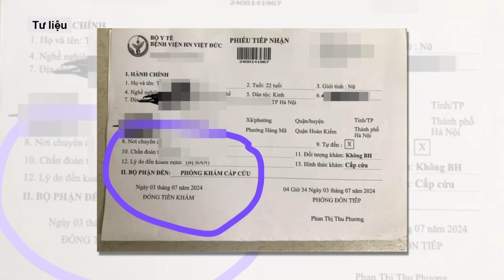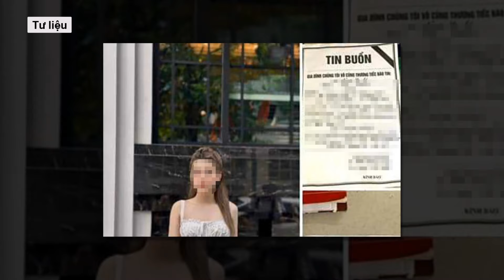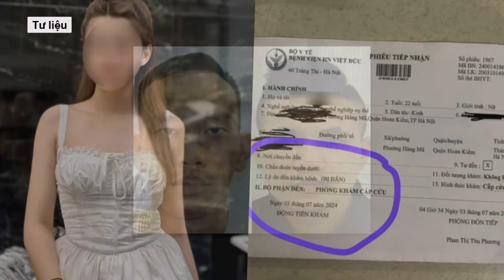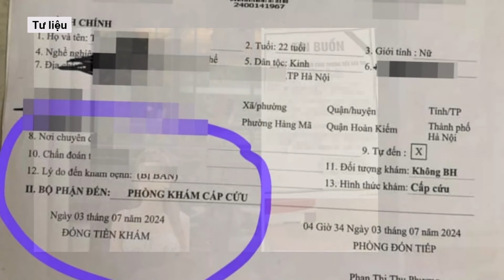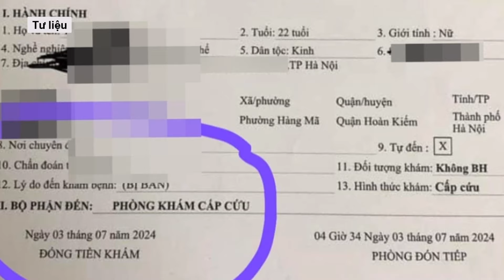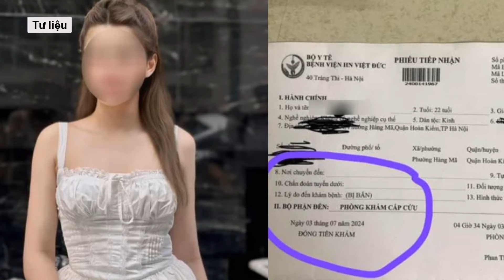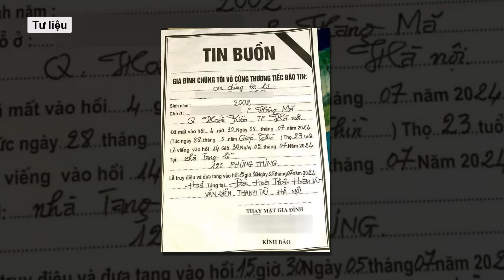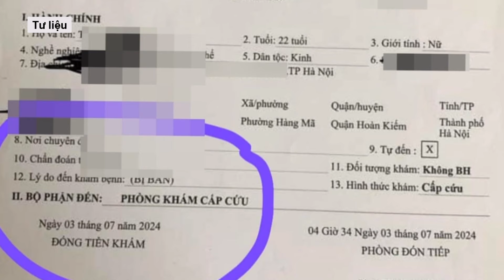Vụ cô gái 22 tuổi bị bắn tử vong ở Hà Nội: Khởi tố 3 bị can tội giết người l VTs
Chiều 11/7, một lãnh đạo Công an TP Hà Nội cho biết đơn vị đã khởi tố bị can đối với Đinh Xuân Sáng (40 tuổi, trú tại huyện Thanh Liêm, Hà Nam), Vũ Thành Quang (30 tuổi) và Nguyễn Xuân Đạt (33 tuổi) liên quan đến vụ cô gái 22 tuổi bị bắn tử vong về tội Giết người.